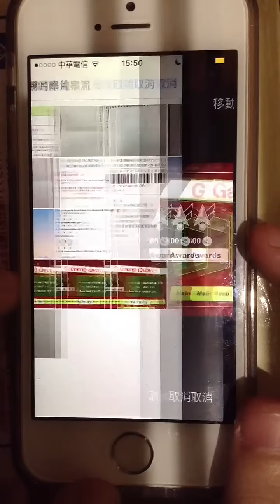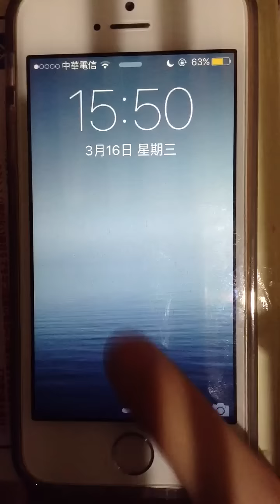（iOS 9.2.1）如何繞過密碼存取通訊錄及照片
前提：要在iPhone 尚未鎖定之前先讓時鐘App停在可以存取照片的畫面
之後鎖定iPhone 後，以控制中心開啓時鐘App就能繼續在上一個畫面上操作了〜

P.S.此漏洞已在iOS 9.3 beta 7修復，修復方法為：即使在iPhone 解鎖的情況下，也不能使用文字共享功能